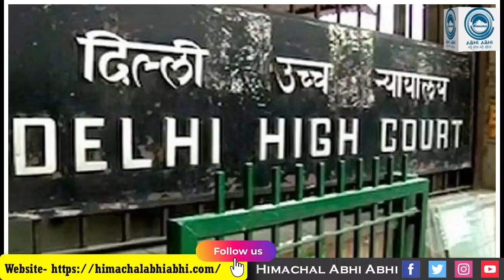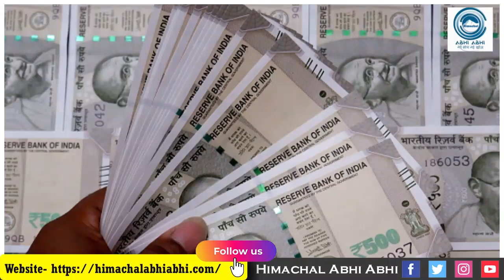Husband | Wife | Alimony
Delhi High Court said that if the income of husband and wife is equal then alimony cannot be given to the wife under Section 24 of the Hindu Marriage Act.